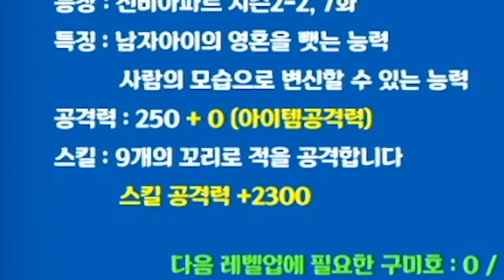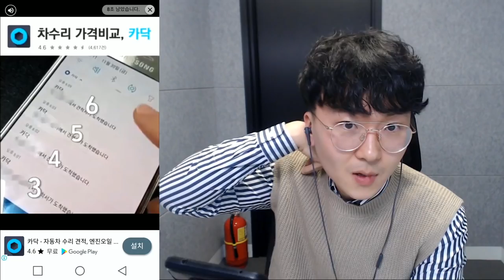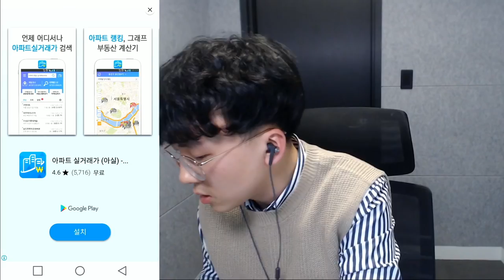취생 S급이에요? 진짜 너무 안 나와 ㅠㅠㅠ 역대급 사고와 함께 찾아온 취생! [ 신비아파트 고스트헌터 ] l 휴지(HueZ)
또명아. ! 너 왜. ! ㅠㅠㅠㅠㅠ

1. 빠놀이(등수놀이) X
2. 욕설 X
3. 상대방 까내리기. 기분 상하게 하는 말들 X
4. 친목질 X - ex) 댓글로 서로 대화, 개인정보 및 신상 물어보기 등등